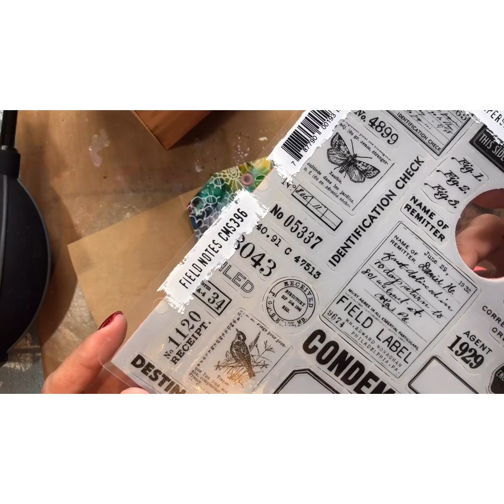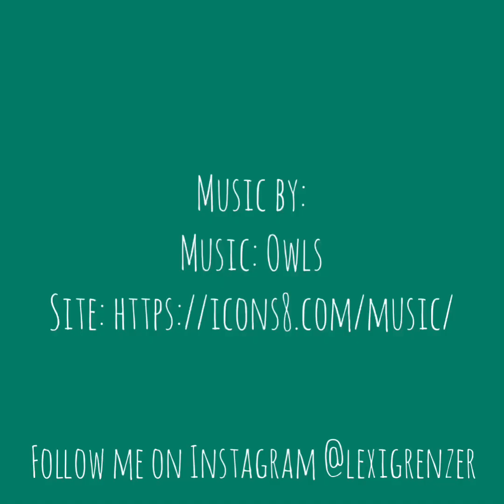Alcohol Ink & Acrylic Tag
Join me for a free lesson on how I use alcohol inks, the new blowing tool by Ranger & Posca pens on this colorful tag!